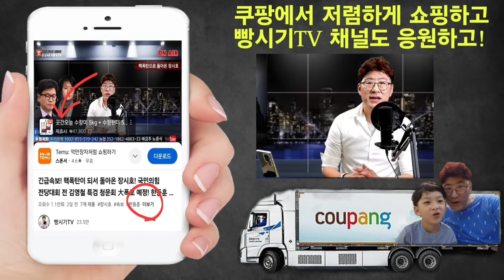긴급속보! 사형 선고 같은 尹대통령 입장에 결국, 한동훈 심경 고백했다!